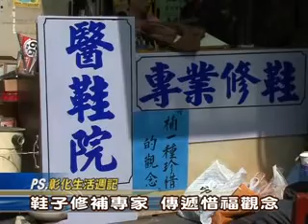102-03-21 吳金樹醫鞋院，傳遞愛物惜福觀念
彰化縣和美鎮有一家專為鞋子開設的醫鞋院，鄉親們有毀損又捨不得丟棄的愛鞋，都會來這裡請吳金樹師傅修補。
擁有40年專業製鞋經驗的吳師傅表示，鞋子都有它的壽命，長期磨損而不去處理，很容易導致膝蓋骨骼發展，進而影響身體健康，也希望透過修補鞋子來傳達一種「珍惜」的觀念，讓更多人懂得惜福感恩的重要性。